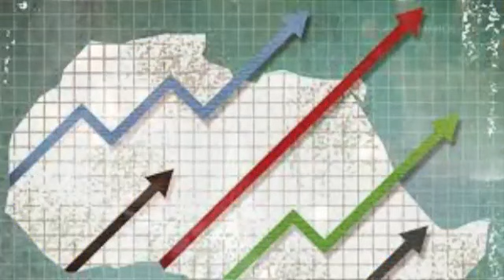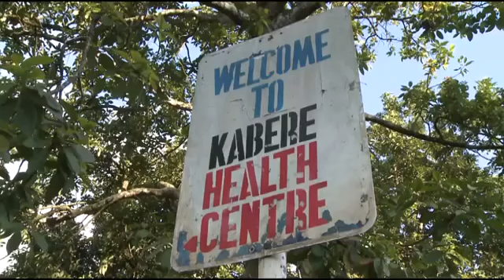Dr. Kandeh Kolleh Yumkella. if I don't do it ? Then who will. Why I ran for President